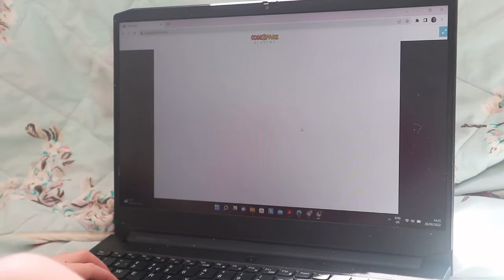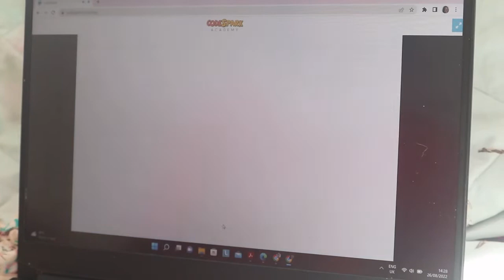Home Education UK | Code Spark Academy Review 2022 | Mum of 3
Try out Code Spark today!

We've partnered with Code Spark Academy to show you what it's all about. We've been using Code Spark for over a year now and absoulutely love it. Here 10 year old Charles shows you his favourite bits about it.

Instagram; @adventurealltheway

Send us parcels; Unit 97848, Courier Point, 13 Freeland Park, Wareham Road, Poole, Dorset, BH16 6FH, UK